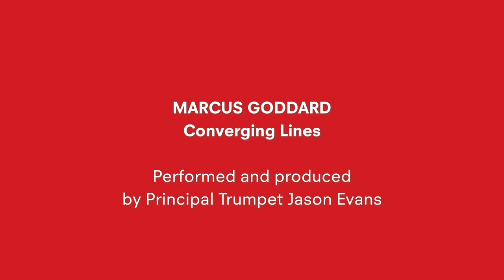Principal Trumpet Jason Evans performs Marcus Goddard's Converging Lines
In this Philharmonia player video created during lockdown, Principal Trumpet Jason Evans performs a piece by composer Marcus Goddard, who also happens to be Associate Principal Trumpet for the Vancouver Symphony Orchestra. 'Converging Lines' was written for trumpet quartet, and was premiered in June 2006 at the Symphony Orchestra Academy of the Pacific in Powell River, BC.